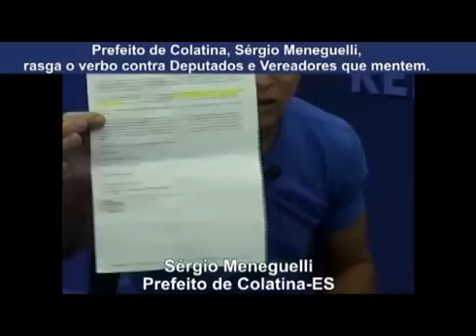Prefeito de Colatina-ES, Sérgio Meneguelli, desmascara “circo” armado em Brasília.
SNTAP58GJC